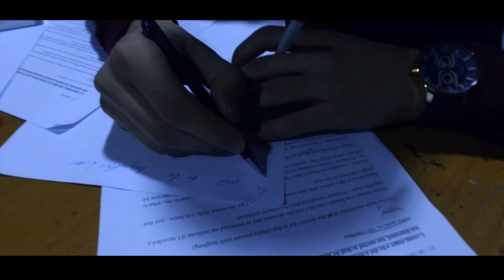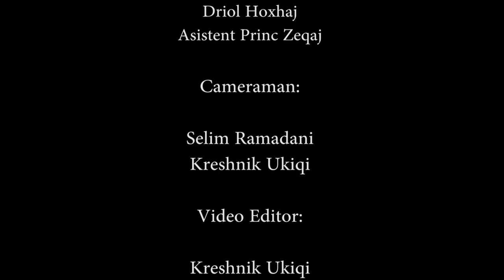Admire Rhythm Track Kolegji Universum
Filmi i metrazhit te shkurter Admire Rhythm Track
Ky film është krijuar nga studentët e vitit të parë të Departamentit Gjuhë Angleze në Kolegjin Universum. Filmi ka të bëjë me ndikimin e artit në jetët e personazheve. Për shpëtimin dhe fisnikrimin e shpirtit përmes muzikës, pikturës, aktrimit dhe kërcimit.

Regjia dhe skenari:
Era Baliu

Aktorët:
Arlinda Sejdiu
Bulza Dërmaku
Driol Hoxhaj
Eros Qerimi